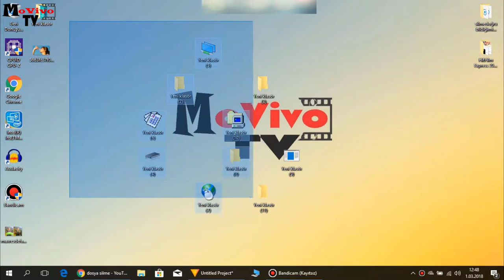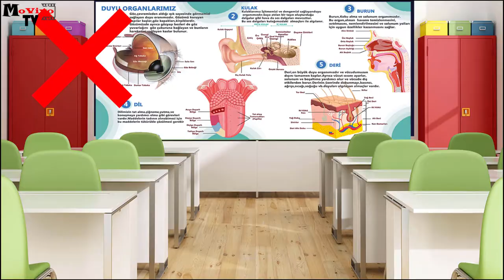Doğru Bilinen Yanlışlar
Doğru Bilinen Ama Yanlış Olan Bilgiler

Selam bu videoda küçüklükten beri aklımıza yer edinmiş olan doğru bilinen yanlışlar yani doğru bildiğimiz ama gerçekte yanlış olan bazı bilgilerden bir kısmını hazırladık. Sizde doğru olmayan bilgileri öğrenmek istiyorsanız videoyu sonuna kadar izlemenizi tavsiye ediyoruz.
İyi Seyirler.

Diğer Videolar